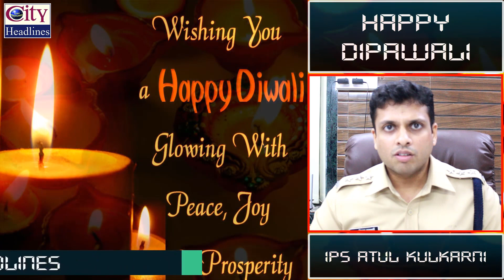Have a Safe and Green Diwali | IPS Atul Kulkarni | Thane Rural Police